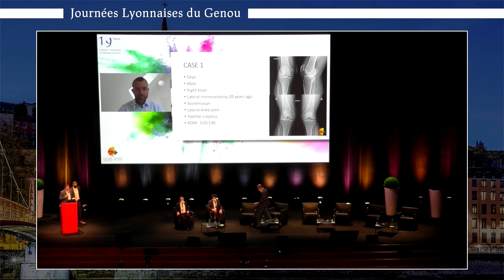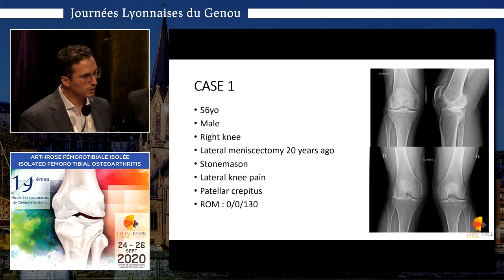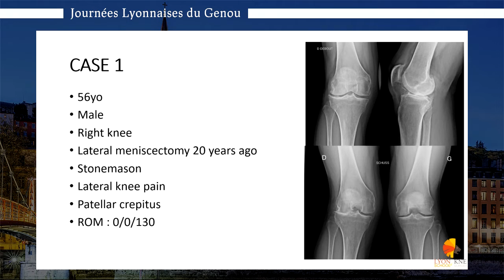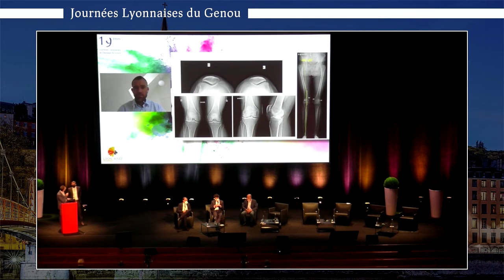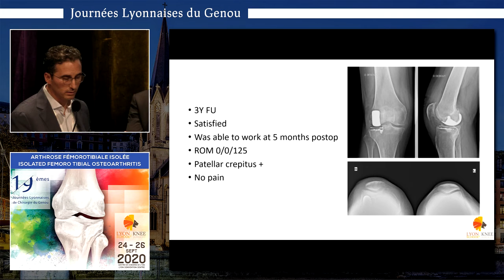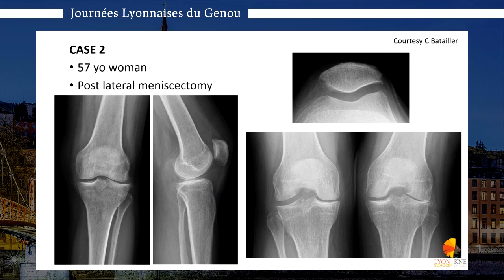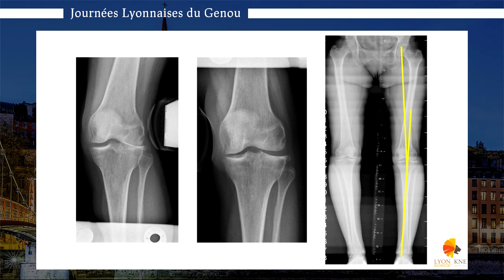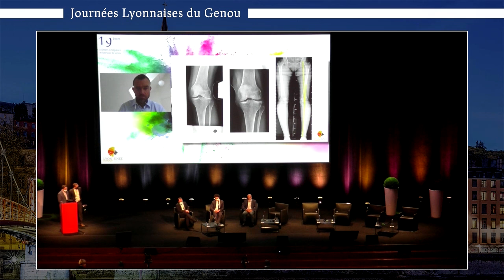j2 31 CasCliniques